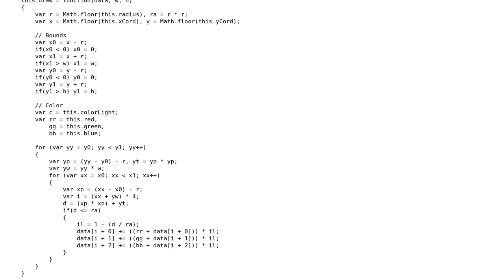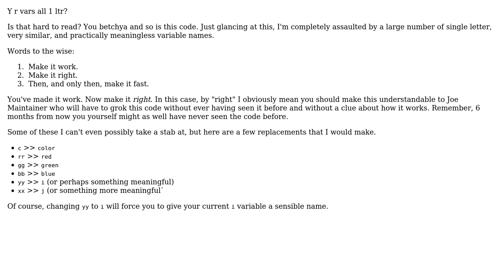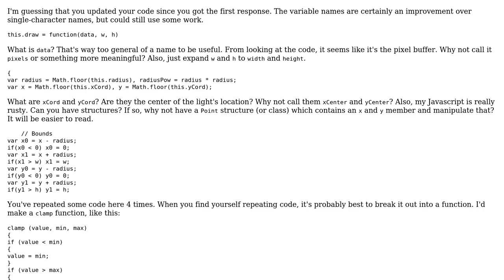Code Review: Lighting system (2 Solutions!!)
Code Review: Lighting system

With thanks & praise to God, and with thanks to the many people who have made this project possible! | Content (except music & images) licensed under CC BY-SA | Music | Images & others | With thanks to user user1118321 user SirPython user RubberDuck user Lukas Haring and the Stack Exchange Network Trademarks are property of their respective owners. You are responsible for your own actions.